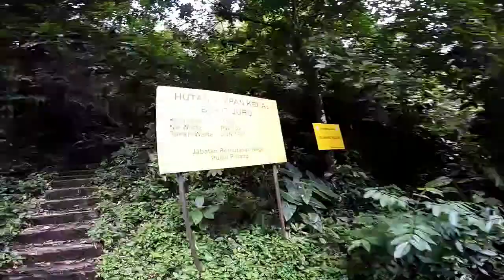clip Trans Bukit Juru 📈📉 🏃13-Oct'18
Penang, Malaysia 🇲🇾